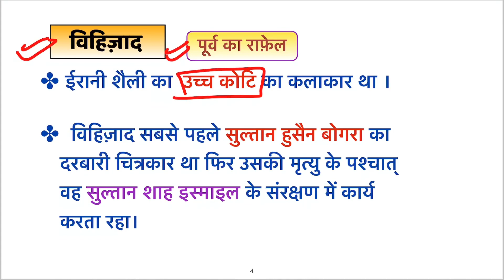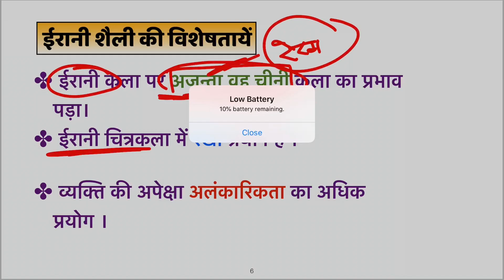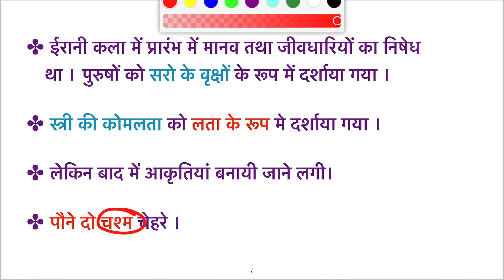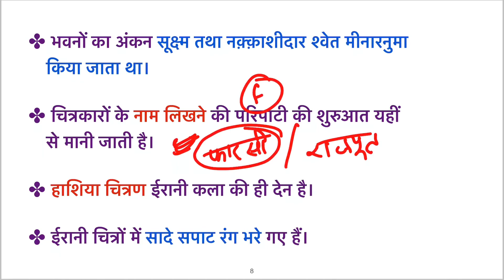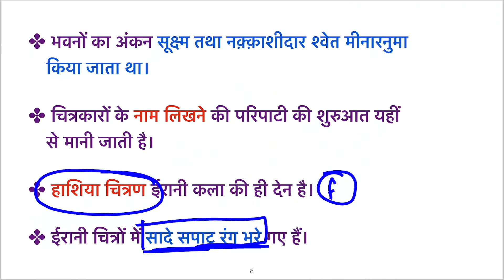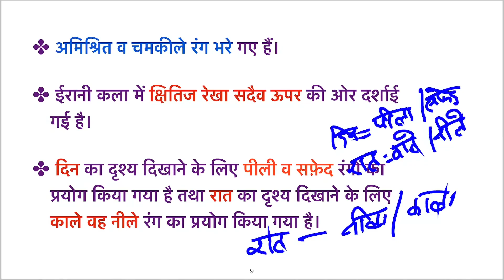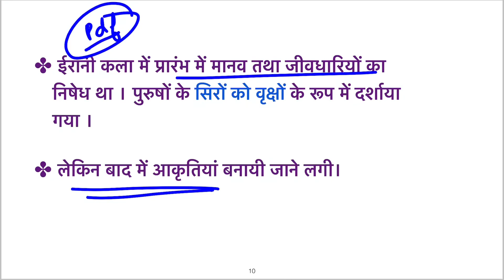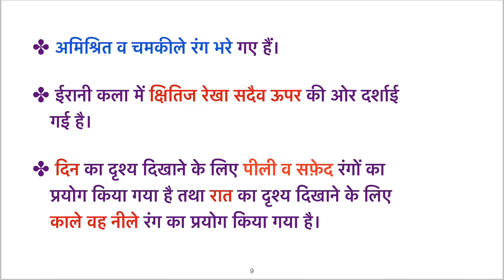ईरानी शैली, Irani shaili art, vihijad , विहीजाद,uptgt, Htet art, ltgrade art, kvs ,Shahneela mam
Dakkhini shaili art part 1 (बीजापुर)